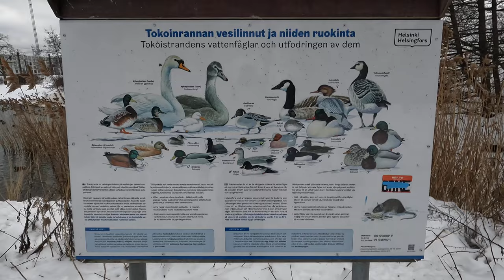[4K] Hungry Seagulls in Winter in the Baltic Sea | Helsinki, Finland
Hungry seagulls in winter is a funny and engaging animal video that will make you laugh out loud. Watch as these seagulls hilariously bicker and fight for ownership of their food in the winter snow. If you love funny animal videos, then you'll love hungry seagulls in winter. This video is full of hilarious moments and will make you grin from ear to ear. Whether you're an animal lover or just looking for a good laugh.

Filmed:🎄December 18, 2022, 12:00
Weather: Snow ❄️